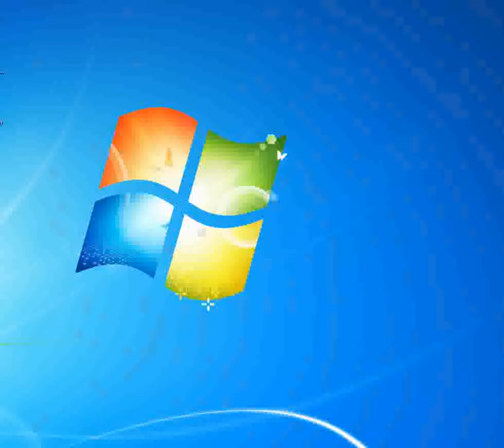California Phantom Planet [Piano tutorial by Synthesia]